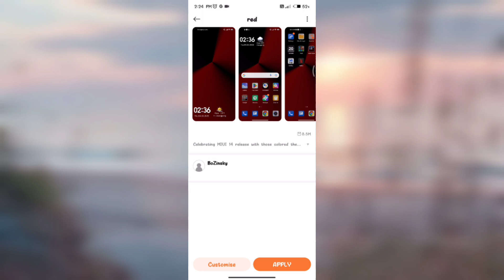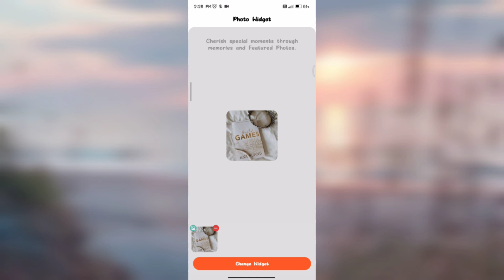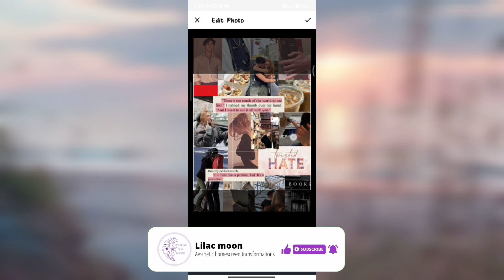𝐓𝐰𝐢𝐬𝐭𝐞𝐝 𝐇𝐚𝐭𝐞 𝐚𝐞𝐬𝐭𝐡𝐞𝐭𝐢𝐜 𝐭𝐡𝐞𝐦𝐞♥ | 𝐀𝐧𝐚 𝐇𝐮𝐚𝐧𝐠 - 𝐁𝐨𝐨𝐤 𝟎𝟑 | 𝐀𝐧𝐝𝐫𝐨𝐢𝐝 𝐓𝐮𝐭𝐨𝐫𝐢𝐚𝐥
Hello everyone ( ◜‿◝ )♡
Today's video is on the 3rd book from The Twisted Series by Ana Huang.
Hope you all enjoy watching this video as much as I did while editing it𓍢ִ໋🌷͙֒
00:00 - Intro
00:06 - A sneak peek⚝
00:26 - Theme
00:50 - Images
01:21 - Icons
01:47 - Widgets
02:33 - The Final Results
02:58 - Outro
Widget apps used💛:
~Color Widgets: